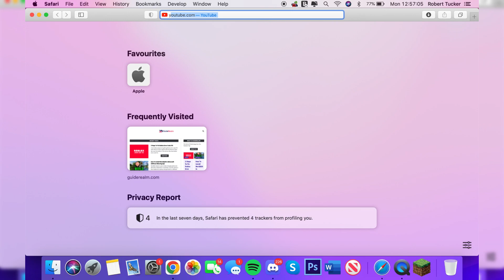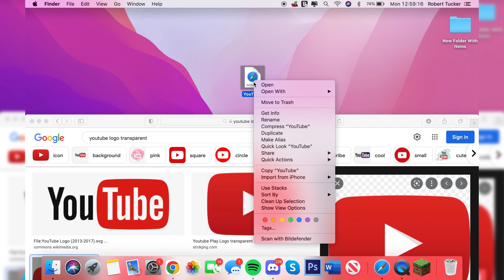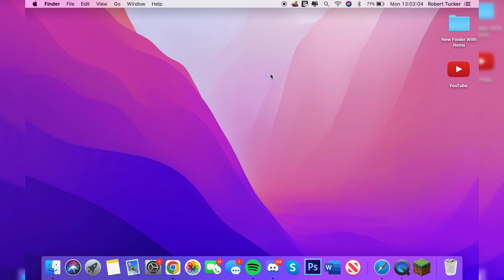How To Get YouTube App On Mac | Download YouTube App On Mac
I show you how to get the youtube app on mac and how to download youtube app on mac in this video.

GuideRealm